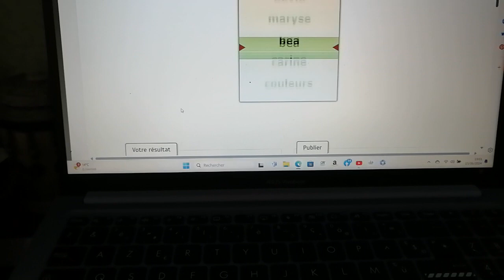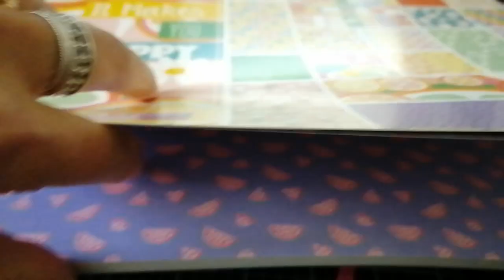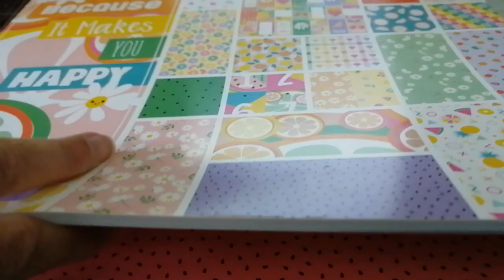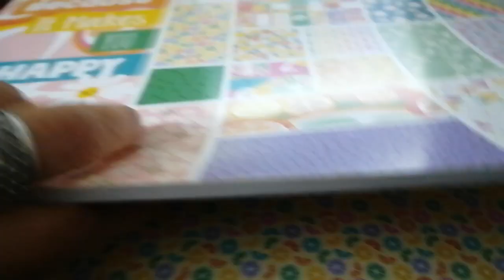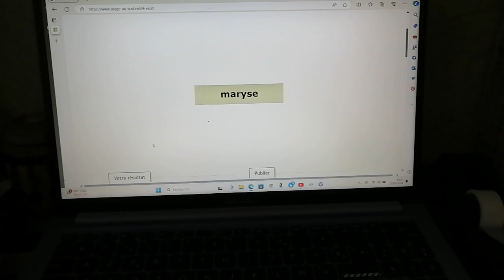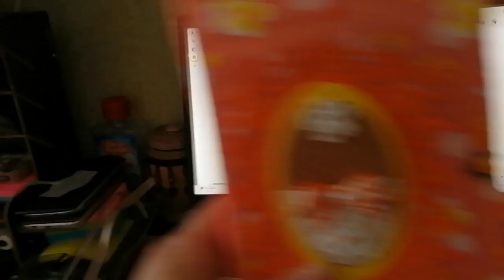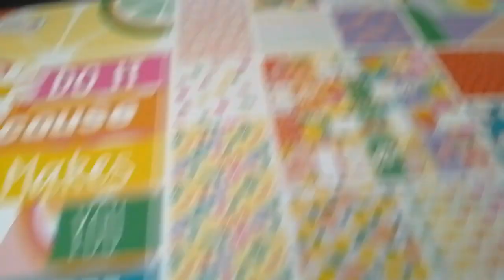Tirage au sort du Mini à la couverture voile et tissu